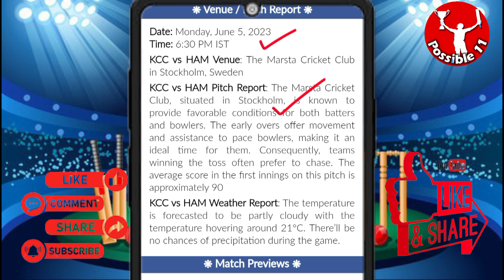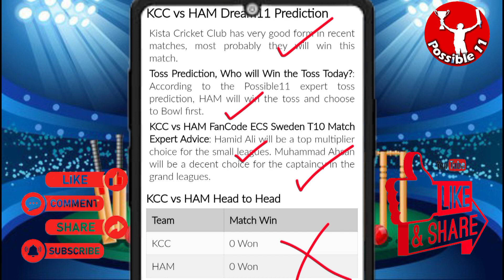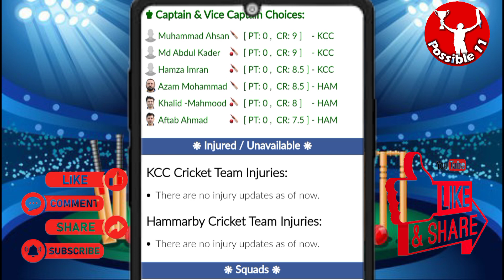KCC vs HAM dream11 prediction | KCC vs HAM today match prediction | KCC vs HAM dream11 team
06:30 PM IST
KCC vs HAM D11 Team
KCC vs HAM Dream11 prediction
Hammarby vs Kista Cricket Club T20 today match playing 11
Kista Cricket Club vs Hammarby Capitals Dream11
KCC vs HAM Dream11 today match
KCC vs HAM Dream11 today team
KCC vs HAM Dream11 today Prediction
Kista Cricket Club vs Hammarby Dream11
KCC vs HAM Dream11
KCC vs HAM Dream11 team of today match
KCC vs HAM Dream11 team prediction
KCC vs HAM Dream11 team today match